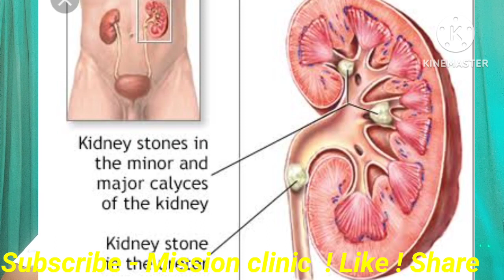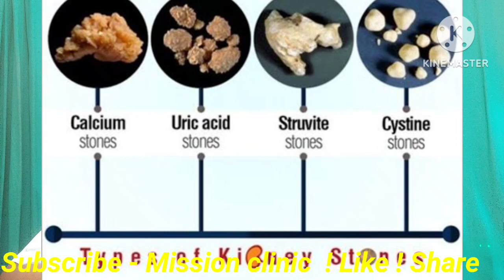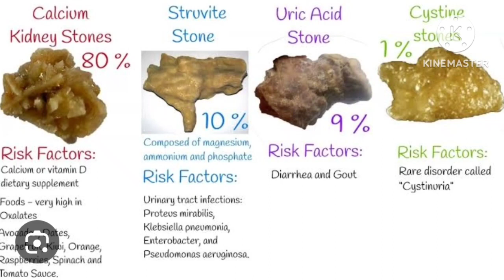Kidney Stone Types | Kidney Stone Ke Prakar | Kidney Stone Symptoms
Kidney Stone Types
Kidney Stone Ke Prakar
early sign of kidney disease
how to reverse kidney disease
kidney disease diet
kidney failure
ckd anaemia
kidney health
kidney function

kidney function#
kidney#
kidney disease#
mission clinic#